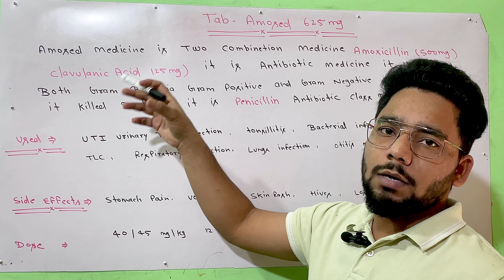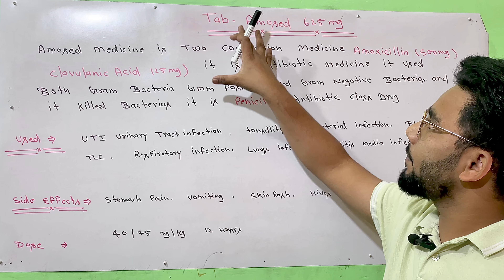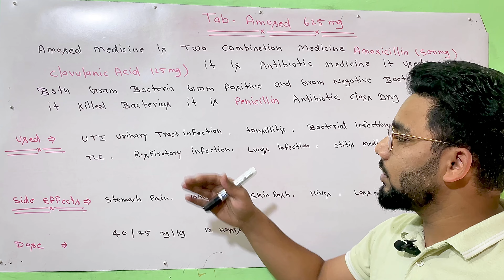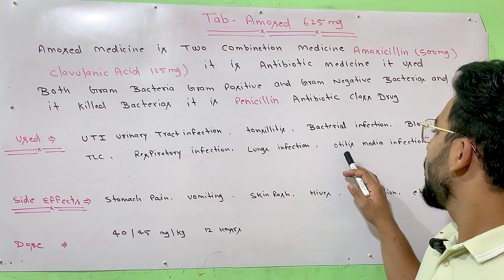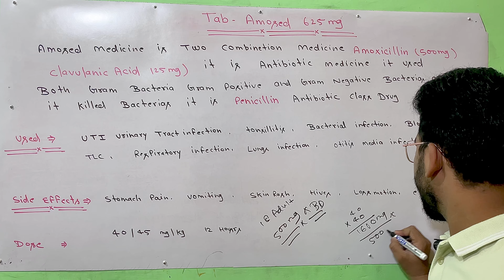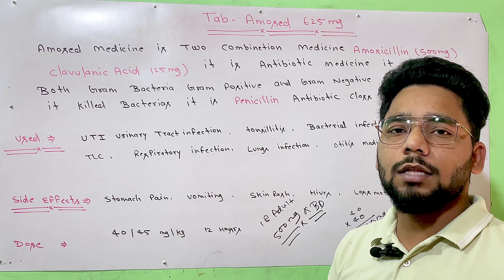Antibiotic | एंटीबायोटिक | Best Antibiotic | amomed 625 mg | Amoxicillin & potassium Acid | augpen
Amoxycillin and potassium clavulanate tablets ip | 625 in hindi | Brand Name | Uses
Side effect

This video is only for knowledge purpose, it does not promote any self medication

Popular BRAND NAME of Amoxycillin and Potassium
clavulanate tablet are
1. Augmentin 625 tablet
2. Clavam 625 tablet
3. Moxikind cv 625 tablet
4. Omniclav 625 tablet
5. Moxiclav 625 tablet
In this video we describe the uses of Amoxycillin and potassium clavulanate tablets ip 625 in hindi.
. are amoxicillin and augmentin the same
are augmentin and amoxicillin the same drug
can amoxicillin and clavulanate potassium
amoxicillin 625 mg side effects
amoxicillin 625 mg dosage
amoxicillin 625mg dose
amoxicillin 625 mg uses
amoxicillin 625 mg tablet
amoxicillin 625 side effects
amoxicillin 600 mg side effects
amoxicillin have ibuprofen
how is amoxicillin 500mg taken
should amoxicillin 875 mg be taken with food
amoxicillin 625 brand name
when amoxicillin start working
will amoxicillin and clavulanate potassium
will amoxicillin hurt my pregnancy
will amoxicillin hurt my stomach
will amoxicillin bring swelling down

amoxicillin 500mg capsuleamoxicillin adverse effectsamoxicillin antibioticamoxicillin clavulanic acidamoxicillin contraindicationsamoxicillin mechanism of actionamoxicillin resistanceamoxicillin reviewamoxicillin usesside effects of amoxicillinwhat is amoxicillin used for

PIz Consult A Doctor Before Using Any Medication.